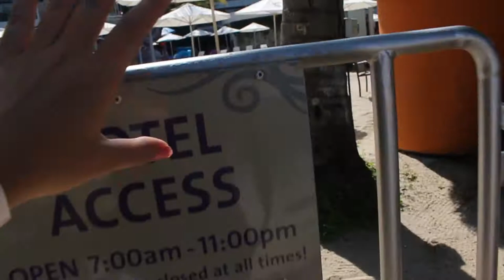Hard Rock Hotel Penang // Lets check out the LARGEST swimming pool in the state!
This music-themed, high-end resort overlooks the famous beach of Batu Ferringhi. It's 16 km from the island's capital, George Town.

Hard Rock Hotel Penang featuring the largest free-form pool 🏊‍♀️ in Northern Malaysia, this is effortlessly integrated into the Hotel’s landscaping. There is always something going on at the poolside where the  pool side attendants will keep you entertained or you can simply enjoy the music and drinks served at the swim up bar. It is also fun to try the water slides or reserve a private cabana. Did you know that you'll hear music underwater too? 😃😃😃

⚠️ Booking hard rock penang with BEST price // 入住槟城硬石酒店 ：
Address: Jalan Batu Ferringhi, 11100 George Town, Pulau Pinang

( - з -)
┏━〇〇 ┓